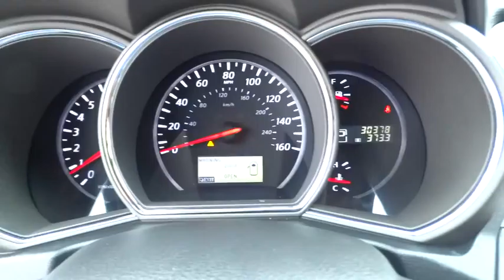2014 Nissan Murano San Antonio, Austin, Houston, New Braunfels, Helotes, TX N53550A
2014 Nissan Murano

Gunn Nissan
12838 San Predro

This 2014 Nissan Murano SV is a beautiful SUV with cool features and smooth drive! Bought New Here! Clean Carfax - 1 Owner! All Services up to Date! Nissan Certified!!! Equipped with 18 Aluminum Alloy Wheels, Bluetooth, Cruise Control, Front dual zone A/C, MP3 decoder, Navigation System, Power driver seat, Power windows, Radio: AM/FM/Single CD Player, Rearview Monitor, Remote keyless entry, Roof Rack, and Steering wheel mounted audio controls. San Antonio, Nissan, Bexar, 78209.Please don't hesitate to give us a call! We value you as a customer and would love the chance to get you in this gorgeous 2014 Nissan Murano. Take some of the worry out of buying an used vehicle with this one-owner creampuff. Nissan Certified Pre-Owned means you not only get the reassurance of up to a 7yr/100,000 mile Warranty, but also a 167-point comprehensive inspection, 24/7 roadside assistance, trip-interruption services, and a complete CARFAX vehicle history report. Gunn Nissan, when we say Certified we show you the proof. Just ask to see the service records.